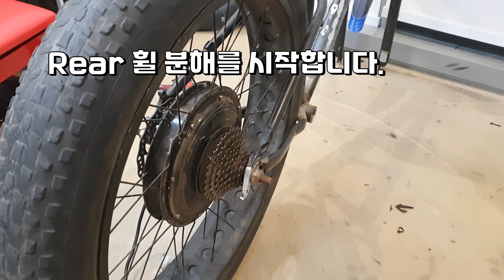고출력 ebike 전기자전거 토크암이란 무엇인가 !? What is a high-power ebike e-bike torque arm!?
쿠팡 미노우라 휠트루잉 스탠스 디싱 세트
AMAZON Minoura FT-1 Wheel Truing Stand
Thru axle adapter 스루 엑슬 어뎁터
Aliexpress 알리 익스프레스 휠 트루잉 스탠드 인기 제품
휠 / 타이어 / 스포크 최신 추천 제품 모음

타이어 / 튜브 / 휠 제작 스포크 수리 / 허브 자전거 & 프레임 / 모터 / 포크 & 리어샥
구동계 / 핸들바 / 스템 / 스탠드 / 머드가드 / 악세사리

전기 자전거 / 미니벨로 변속기 관련 제품 수리 업그레이드